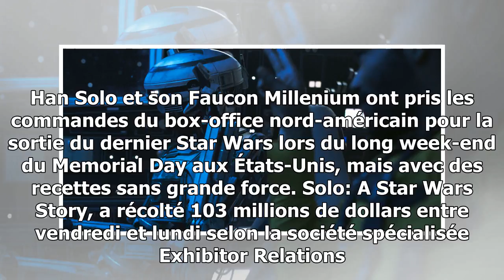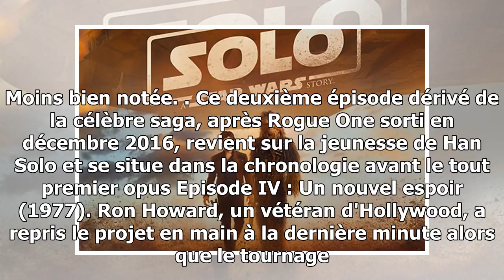"Solo" aux commandes mais la force n'est pas au rendez-vous -SallyShaw63735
"Solo" aux commandes mais la force n'est pas au rendez-vous